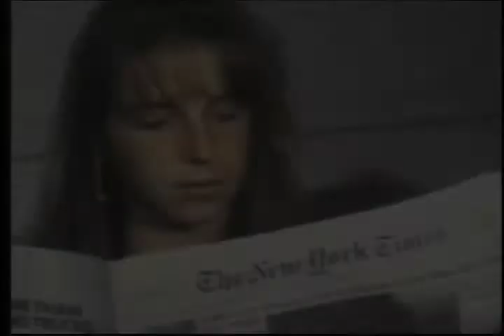The Armenian Genocide (Trailer)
Annihilation of the Armenian Population of the Ottoman Empire 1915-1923

The film begins by showing current human rights violations and relates them to other atrocities throughout history. It shows how small violations may leads to genocide, i.e. the extermination of a racial, national, ethnic, or religious group through physical destruction, prevention of births, or forcible transfer of children. The film explains historical events leading up to the Armenian Genocide of 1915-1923. Concluding questions generate student discussion and relate historical events to the present.

Produced for the Curriculum Development and Supplemental Materials Commission of the State of California